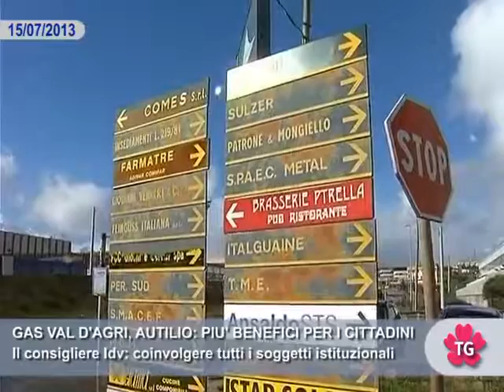GAS VAL D'AGRI, AUTILIO: PIU' BENEFICI PER I CITTADINI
Il consigliere Idv: coinvolgere tutti i soggetti istituzionali